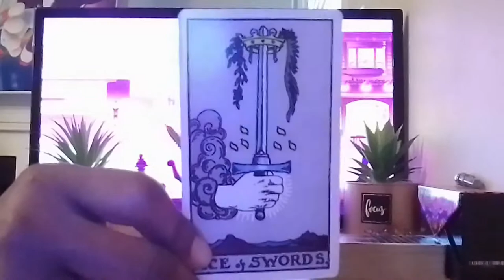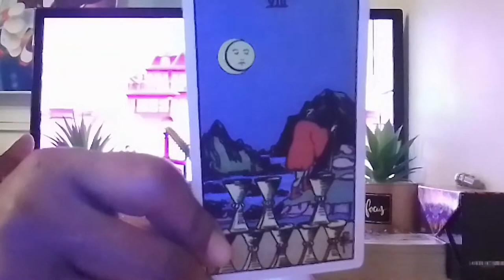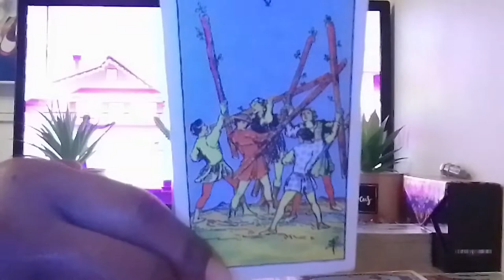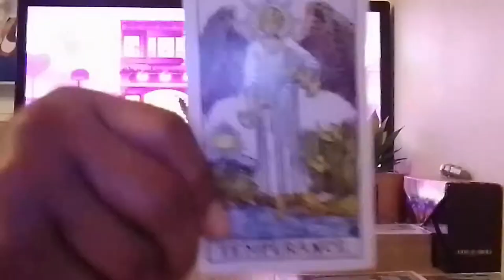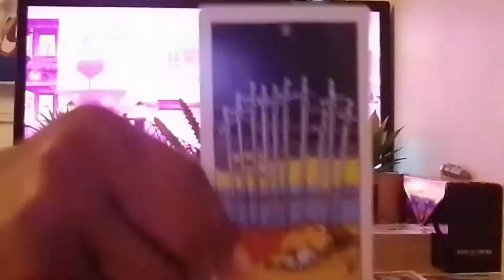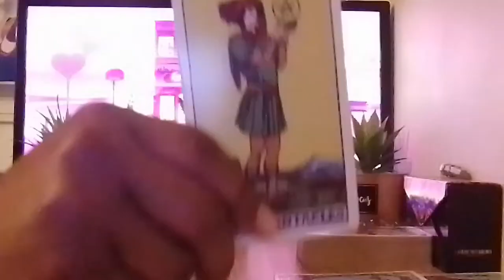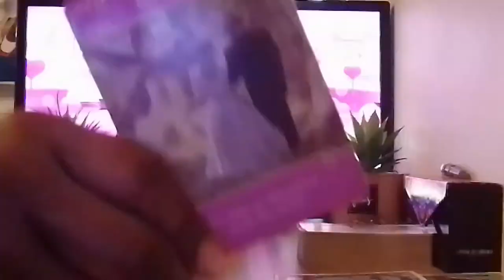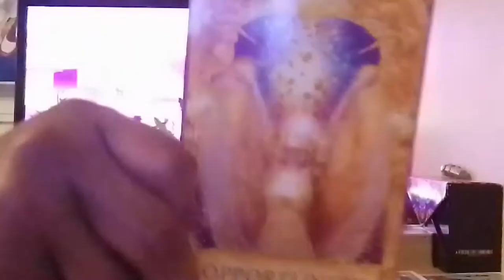LEO♌Next48 Hrs,They want u, ur not trusting this, u left some1 who's married, u need 2 hear this♌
hey everyone👏 hope your enjoying this wonderful day, please if you haven't already take a moment of your time to like share and subscribe, turn your Post notifications on (ALL) so you'll never miss a reading love you guys 💕

one question (yes or no) are $22

I am a super Empath/professional psychic Tarot Reader, Healer, I provide & have provided Spiritual Counseling I am a Very powerful Version of the high priestess The sun is my ruling planet I have high vibrational energy & am able to channel different types of energy, I do collective readings general & personal readings for all zodiac signs, I am tapped into the Divine sprit, I have clairvoyance (vision) clairsenitence (Feeling) clairaudience (hearing)  Clairalience (Smells) As well as ESP, I've been reading tarot for quite sometime and ready, willing & able to to share my gifts with you and share all the info you need according to your Tarot Reading. I am hear to help you find the clarity & get the closure you need in your life, love, career, money, family, whatever, you need your spirit guides to assist you, I am able to tap into the spritual realm. I'm am very spritual but I don't do readings for the dead, 👻🤔🙅I don't play with Ouija boards, other than that thank you so much for joining me on my journey and allowing me to help you with yours.